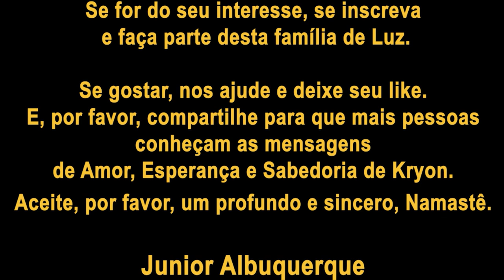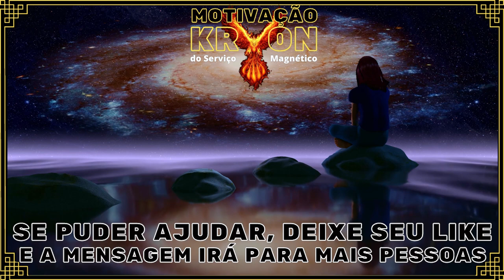❤️ KRYON | Eu Superior ❤️ Um novo Planeta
❤️ KRYON ❤️ Um novo Planeta

Junior Albuquerque